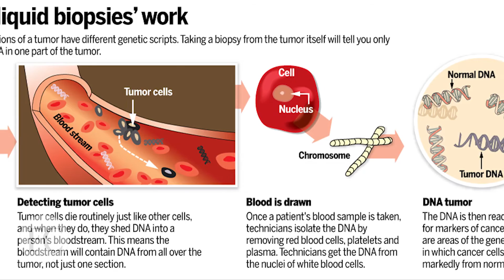This Startup Is Hoping To Screen Blood For Early-Stage Cancer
Freenome looks for tumor DNA in the blood to catch cancer earlier.